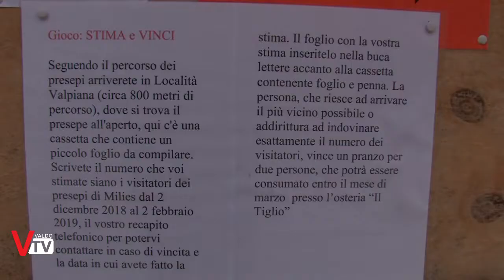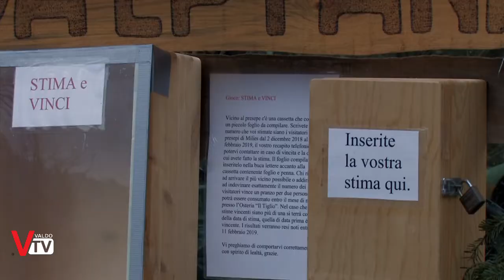Concorso "Stima e Vinci" legato ai presepi di Milies di Segusino (TV)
Concorso "Stima e Vinci" legato ai presepi di Milies, borgata montana di Segusino (TV), proposto dal gruppo Amici di Milies. Presepi che rientrano nell'evento "Alla Scoperta dei Presepi e dei Borghi di Segusino".

Servizio a cura di:
Carlo Stramare